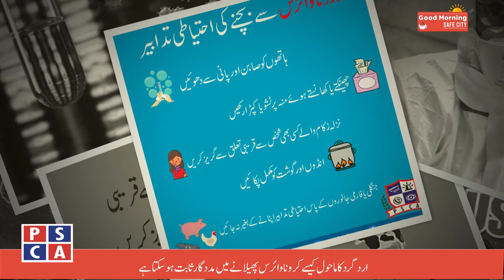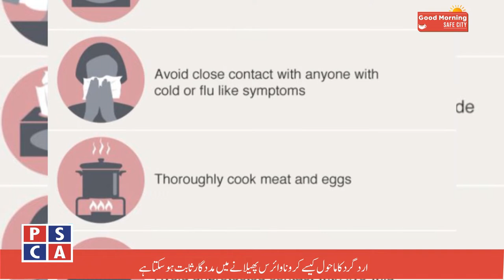Good Morning Safe City ||PSCA TV||25 March 2020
What is the role of environment in corona virus epidemic?
Guest: Prof. Dr. Sajid Rasheed Principal College of Earth and Environmental sciences Punjab University, Lahore.